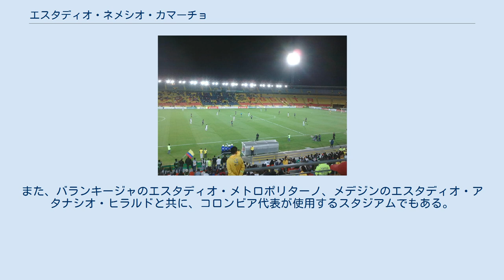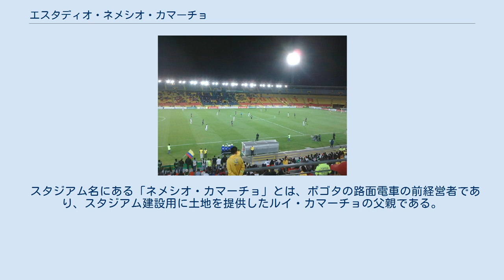エスタディオ・ネメシオ・カマーチョ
エスタディオ・ネメシオ・カマーチョ（西: Estadio Nemesio Camacho）は、コロンビアの首都ボゴタにあるスタジアム。
連邦区が所有。
エル・カンピン (El Campín) の名で親しまれている。
 コロンビアサッカーリーグに所属するミジョナリオスとインデペンディエンテ・サンタフェがホームスタジアムとしており、ここでダービーマッチが開催される。
また、バランキージャのエスタディオ・メトロポリターノ、メデジンのエスタディオ・アタナシオ・ヒラルドと共に、コロンビア代表が使用するスタジアムでもある。
 1935年、ホルヘ・エリエセル・ガイタン市長の発議で建設が決定。
1938年8月10日に10,000人収容のスタジアムが完成した。
竣工記念試合はコロンビア代表とエクアドル代表の試合であり、コロンビアは1-2でエクアドルに敗れた。
1968年の改築により収容人数が62,500人となったが、実際は警備の都合で48,000人程度に制限されていた。
その後、縮小を繰り返し現在の収容人数に至っている。
2010 FIFAワールドカップ・南米予選の開催前に最後の大規模改修が行なわれ、2011年にはFIFA U-20ワールドカップの開催スタジアムの1つとなった。
 スタジアム名にある「ネメシオ・カマーチョ」とは、ボゴタの路面電車の前経営者であり、スタジアム建設用に土地を提供したルイ・カマーチョの父親である。
また、愛称のエル・カンピンとはスペイン語で「キャンプ」の意味があり、元々土地がキャンプ場として使用されていたことに由来する。